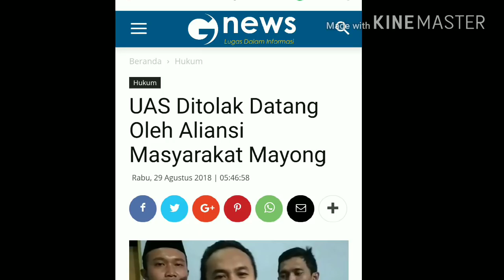LAGI!UAS DITT0LAK DI JEPARA;ALIANSI MASYARAKAT CINTA NKRI;TABLIGH AKBAR AL HUSNA MAYONG;NENO WARISMA